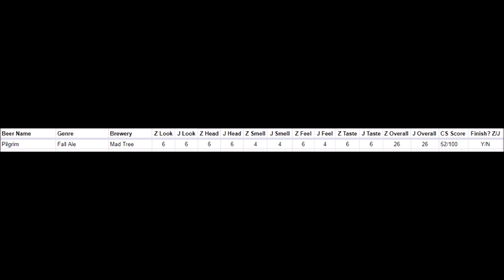Thanksgiving 2018 feat. MadTree's Pilgrim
This holiday we take a look at one of the few Thanksgiving beers available in our are, MadTree's Pilgrim